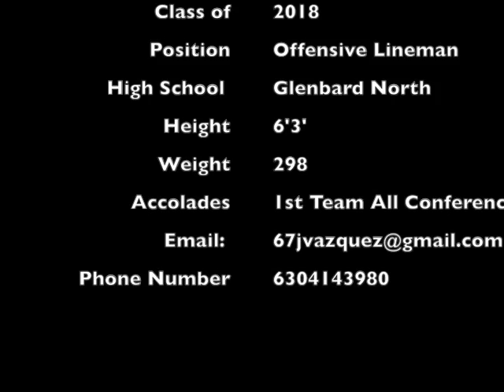Jose Vazquez #67 OLINE Recruiting Film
Jose Vazquez - Class of 2018 - Glenbard North High School - OLineman

1st Team Dupage Valley All Conference selection